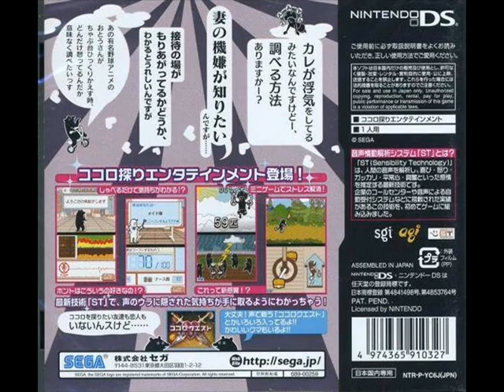音声感情測定器ココロスキャン Music strm 8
Music from Onsei Kanjou Sokuteiki: Kokoro Scan

Sega
Release: Aug 16, 2007

kokoro.sega.jp
nintendo.co.jp/ds/software/yc6j/index.html

This will be a song in my upcoming vgm picks radio vocal list, which is a list of Nintendo DS music that has vocals in it. It will be on the other channel. It may be a while before I release it.